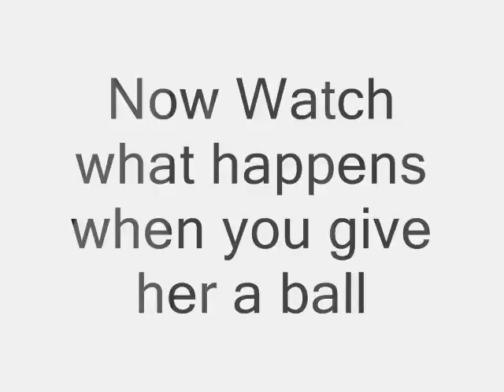funny rabbit movie the 2nd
another rabbit movie but this time with my brothers rabbit called sooty